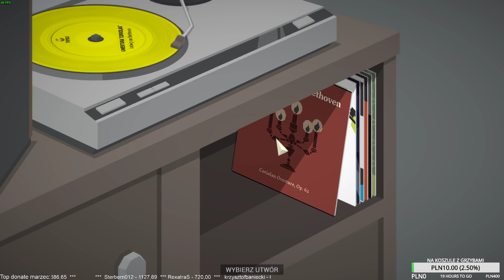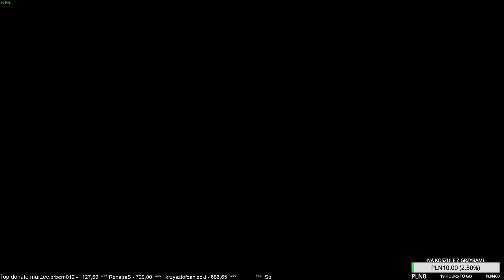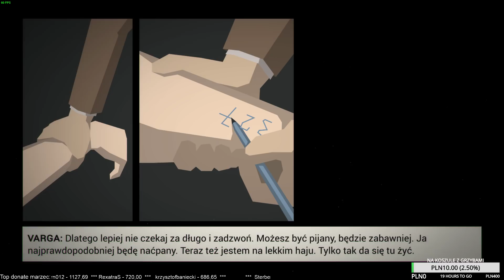BURCH JUNIOR NADZIEJĄ POLICJI :) NA DŁUGO? - THIS IS THE POLICE #3